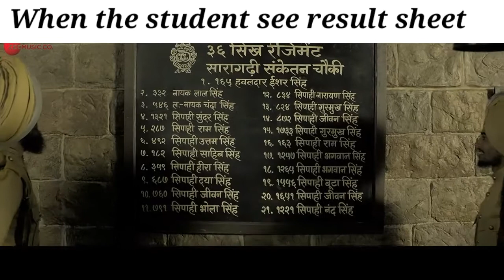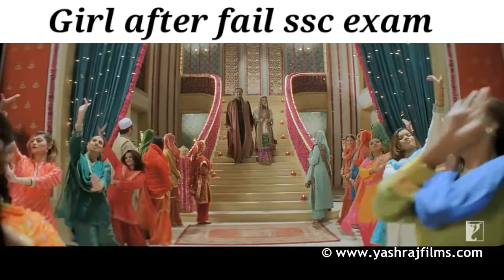thepoysha The result story in Bollywood style || the poysha pro